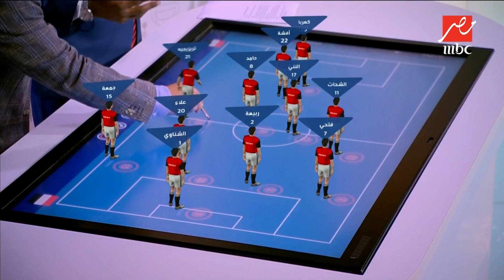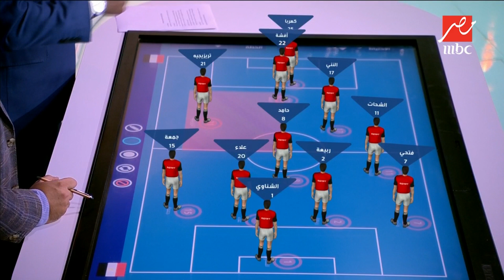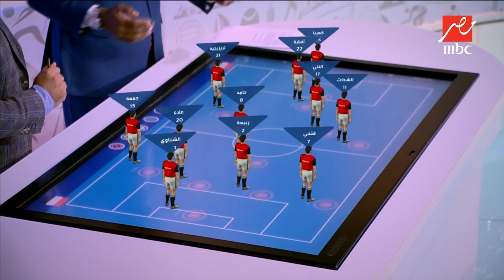ربيع ياسين يحلل التشكيل المتوقع لمنتخب مصر أمام كينيا